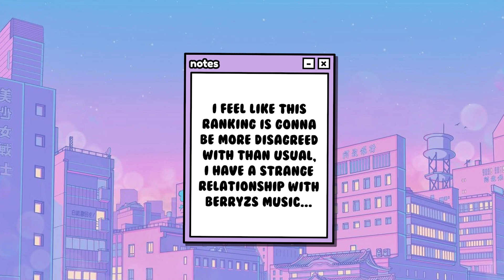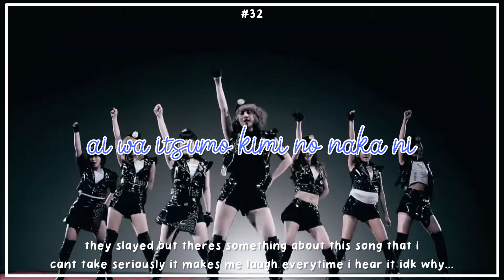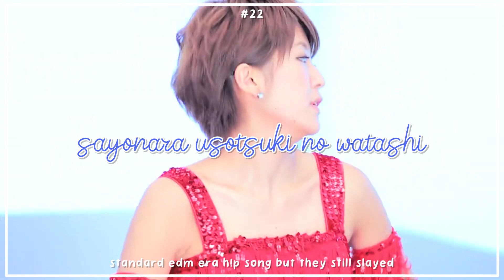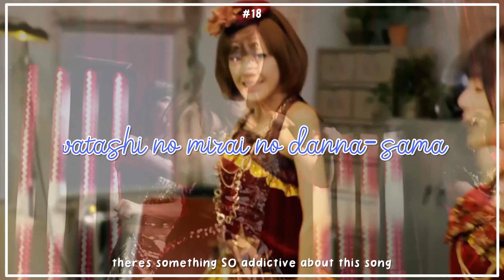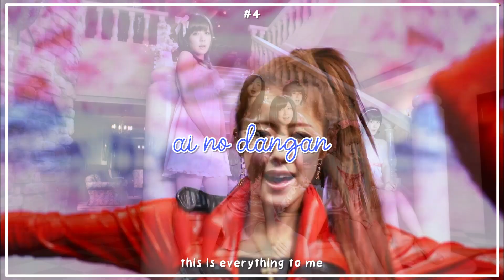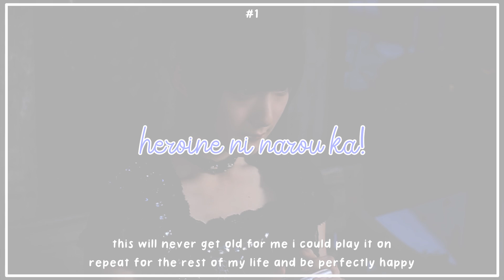ranking every berryz koubou (berryz工房) single!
♡ hii friends!!! ♡